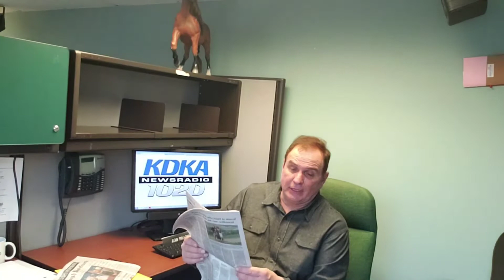PITTSBURGH POST-GAZETTE SPORTS